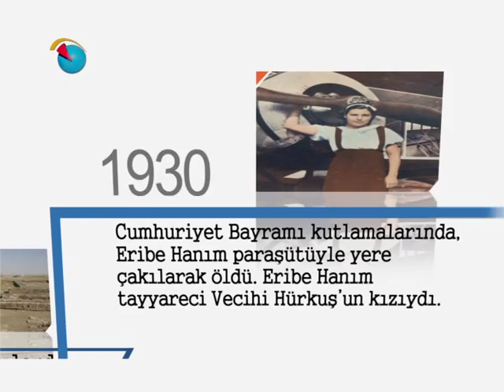Tarihte Bugün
29 Ekim'de tarihte neler oldu?